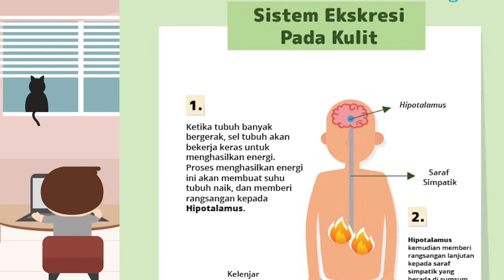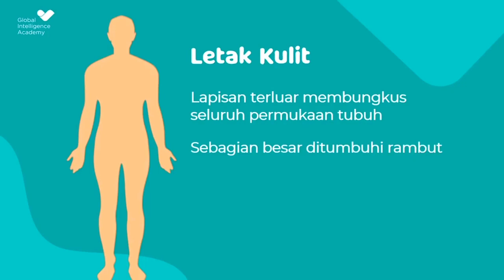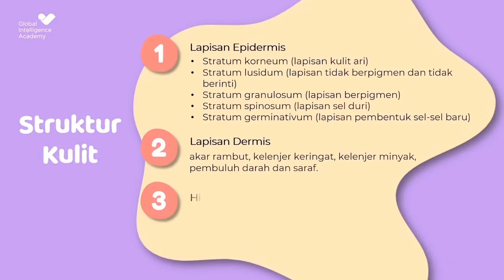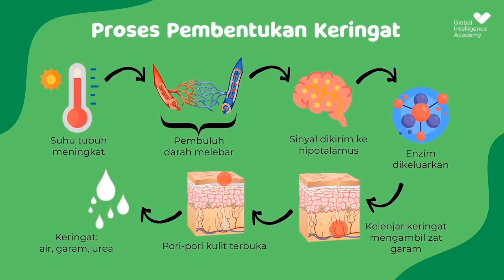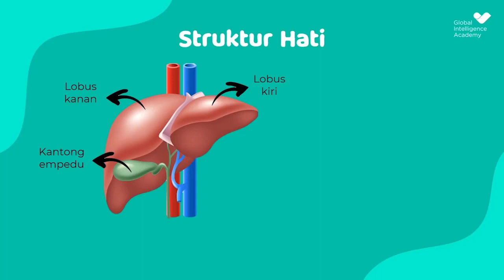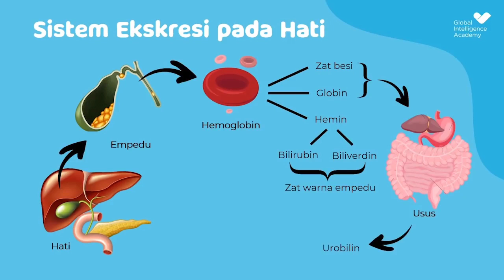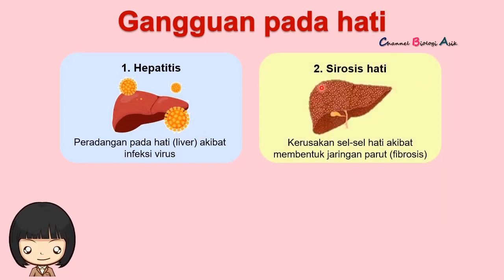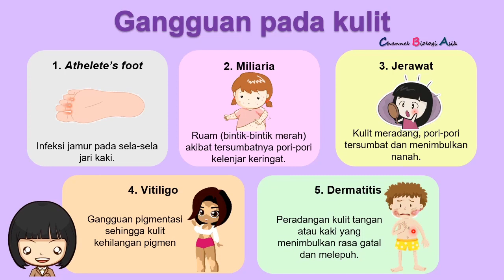SISTEM EKSKRESI (KULIT & HATI)